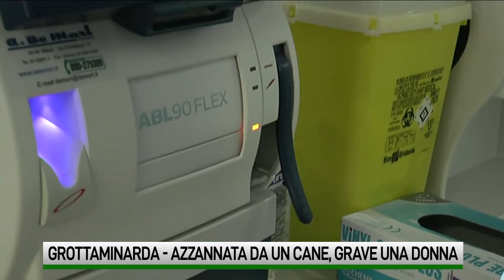Resta in prognosi riservata la donna azzannata dal cane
È ricoverata in terapia intensiva la 56enne di Grottaminarda azzannata dal cane di un amico. Gravi le ferite al volto: al “Moscati” il chirurgo plastico del “Cardarelli” di Napoli.